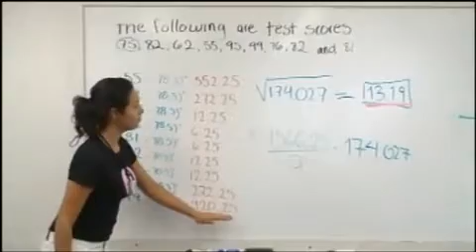Statistics victionary - standard deviation